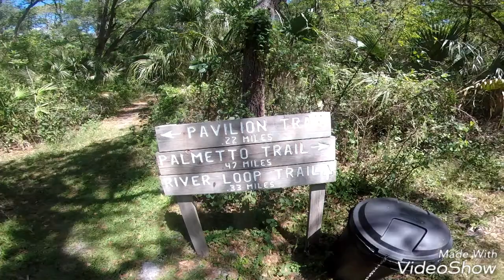Fishing the Hillsborough River for bluegills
Bluegill fishing in Florida